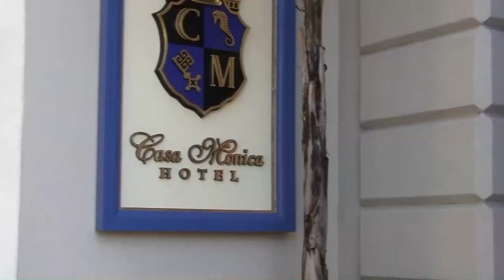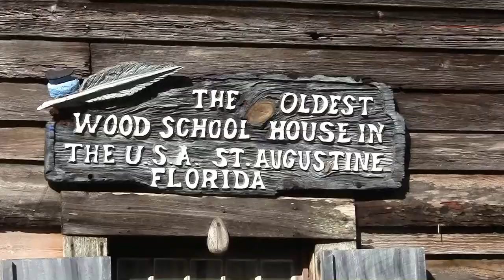USA - St. Augustine (subtitles POL, ENG, GER, SPA)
St. Augustine to miasto w Stanach Zjednoczonych, w stanie Floryda. Zostało założone w roku 1565. Jest to najstarsza europejska osada w kontynentalnej części USA.